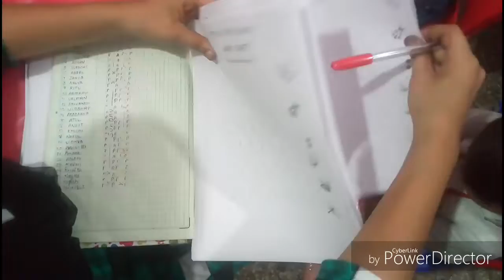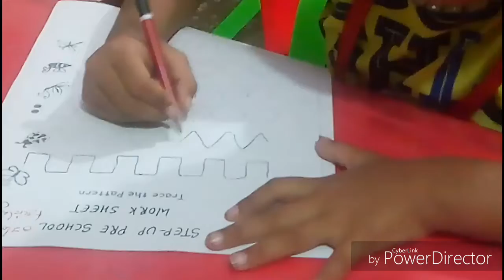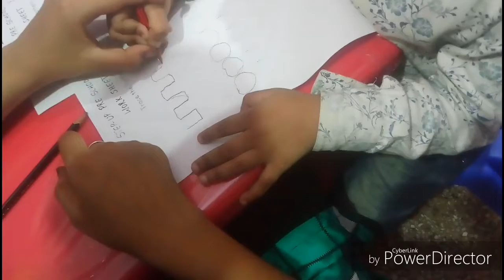Pre School Activity Day || Pattern Work Sheet || My Experience || Fun Activiy And Vlogs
About Video :
My self benezir sahil . In this video I am going to share a day of pre school teacher's life. On this day I  m sharing a pattern work sheet with my classroom kids .Hope you like this video .
ALLAH HAFIZ